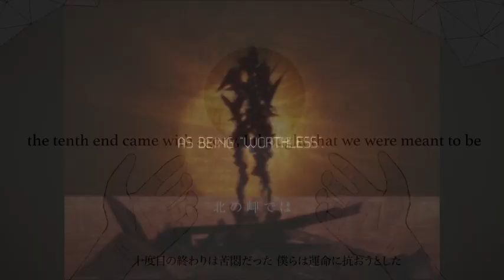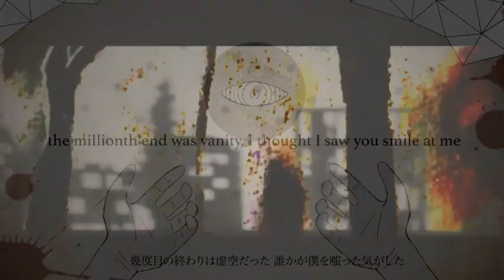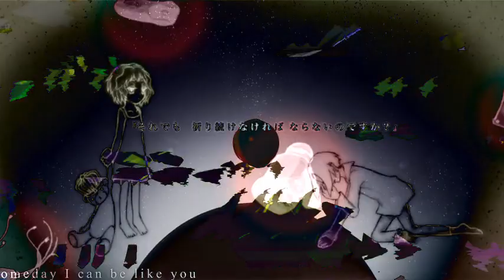【Remix】*サヨナラ、ワールドエンド。-motif for planetarian mix-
ほんとうのことを申しますと、私には天国は必要ないんです。
ですが、もしも、どうしても、私を天国へ召されるのでしたら、
　カミサマ　どうかお願いです。
天国をふたつに分けないでください。
ロボットとニンゲンをふたつに分けないでください。
私はいつまでも、いつまでも、ニンゲンの皆様の...

動画編集、remix:あゆおけうおに(motif noir) @motif_noir
原曲(spotify):『ボーカロイドは終末鳥の夢を見るか?』(sasakure.UK)収録
　　　「*サヨナラ、ワールドエンド。」